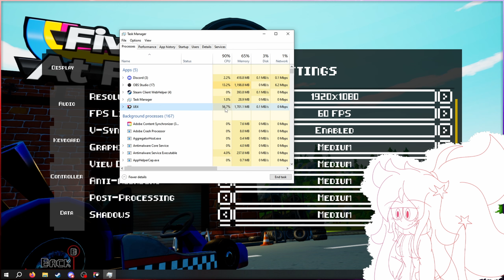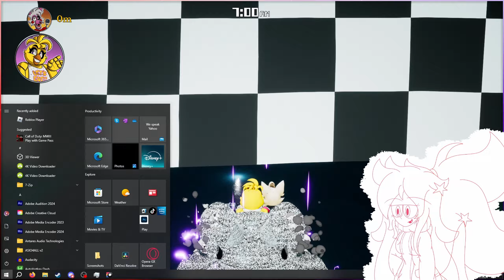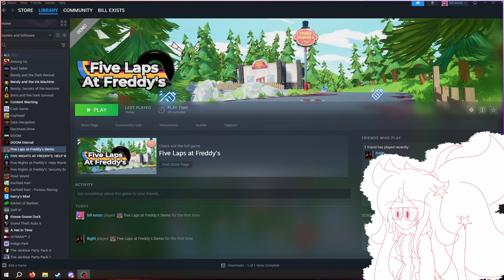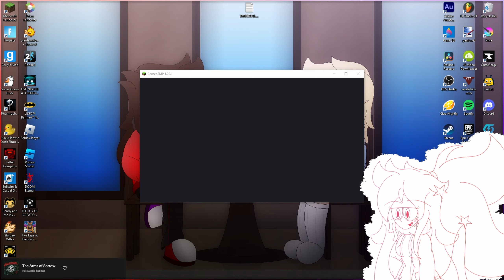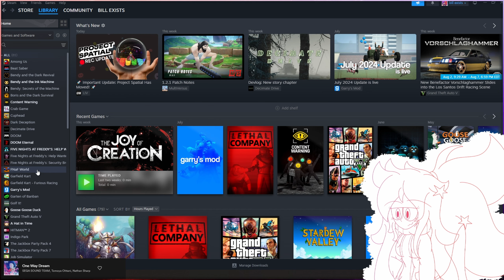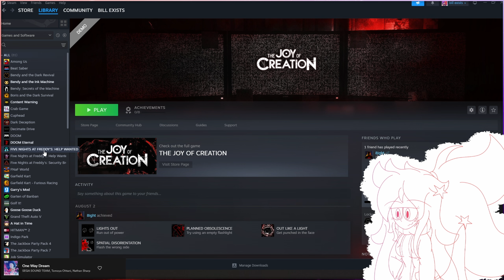The game works | Five Laps at Freddy's Demo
★𝗦𝗧𝗥𝗘𝗔𝗠𝗘𝗗 𝗟𝗜𝗩𝗘 𝗢𝗡 𝗧𝗪𝗜𝗧𝗖𝗛★
➤Streamed on 8/7/2024
★𝗦𝗢𝗖𝗜𝗔𝗟𝗦★
★𝗧𝗪𝗜𝗧𝗖𝗛 𝗖𝗔𝗥𝗗 𝗕𝗬 𝗚𝗨𝗭𝗬𝗔𝗡𝗢𝗠𝗬 (𝟭𝟴+)★